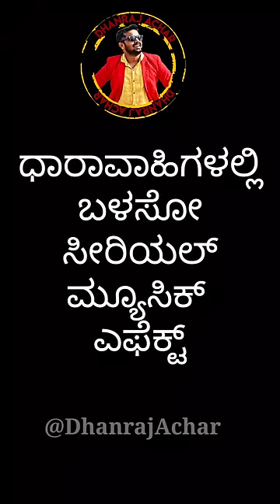Howdo..? Alvo..? Nive heli | Dhanraj Achar